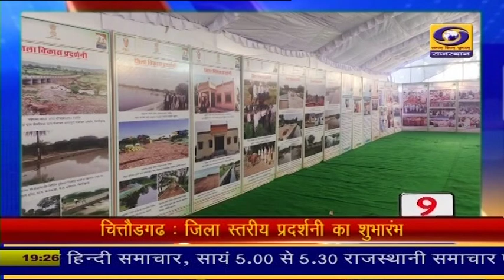5 मिनट में 15 ख़बरें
5 मिनट में 15 ख़बरें